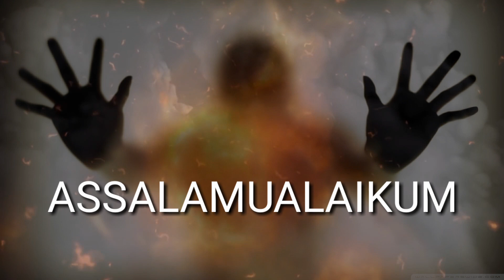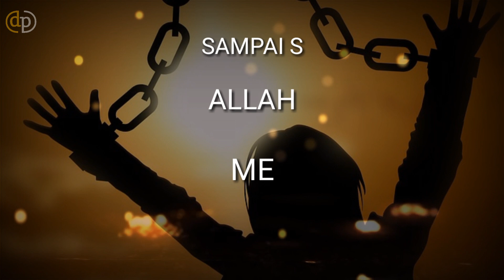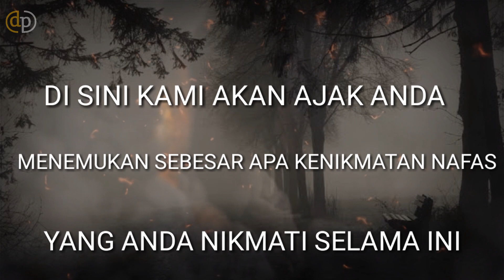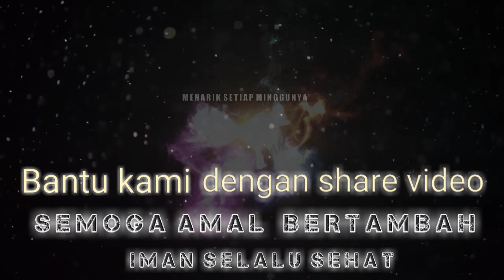MENANGISLAH MELAWAN HUKUM ALLAH 4 MENI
Melawan hukum allah